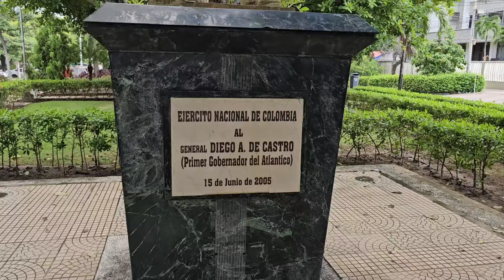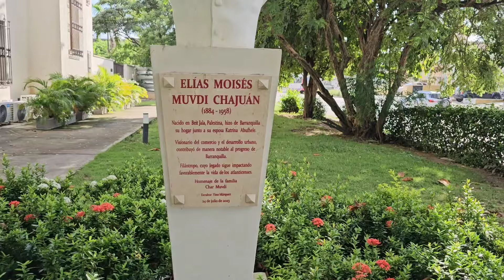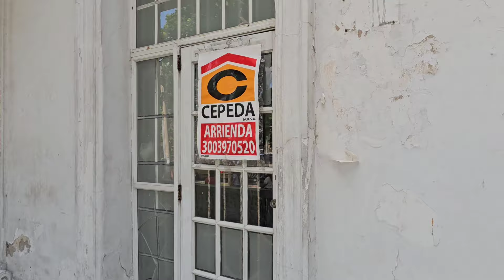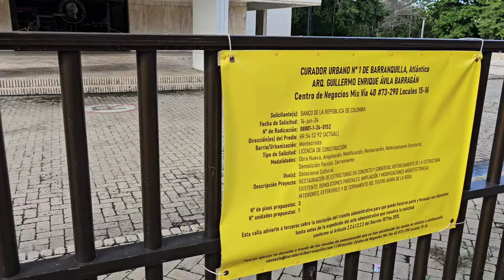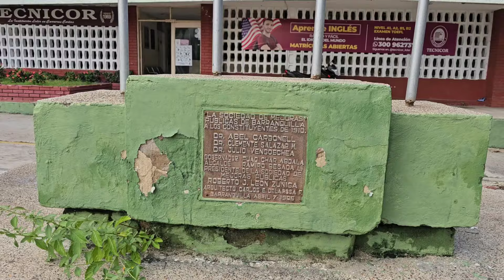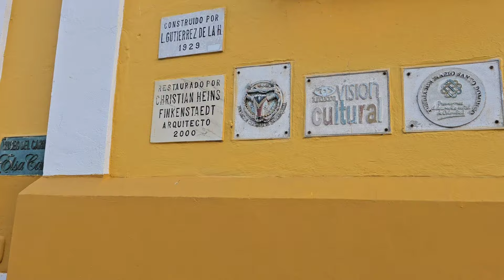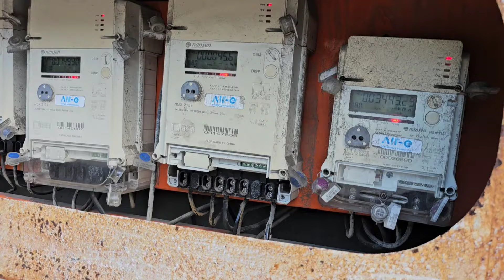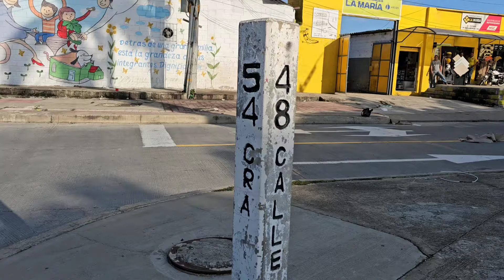Carrera 54 Desde el Parque LOS FUNDADORES - Hasta el Estadio Édgar Rentería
MIL Y MIL GRACIAS POR EL APOYO!!!

Esta vez me hice un recorrido URBANO por la carrera 54 de Barranquilla, mostrando las cosa bonitas y no tan bonitas que tiene esta vía!!!

En esta vía encontré cosas muy interesantes y el recorrido lo inicié en El Prado y lo terminé en Barrio abajo...
ME GUSTARÍA QUE COMENTARAN QUE MÁS VIERON EN EL VIDEO QUE YO NO...

UN SUPER GRACIAS NO VENDRÍA NADA MAL Y ME ALEGRARÍA LA VIDA!!!